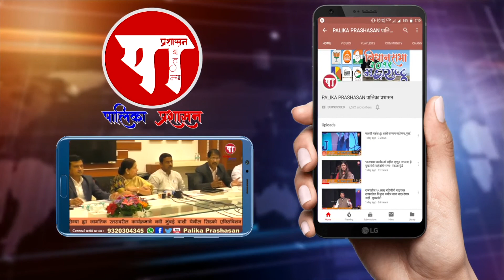वाहतुकीच्या E-PASS मधून राज्य शासनाने नागरिकांना मुक्त करावे - दशरथ भगत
State government should free citizens from transport e-PASS - Dashrath Bhagat